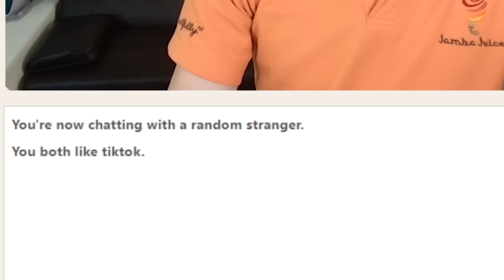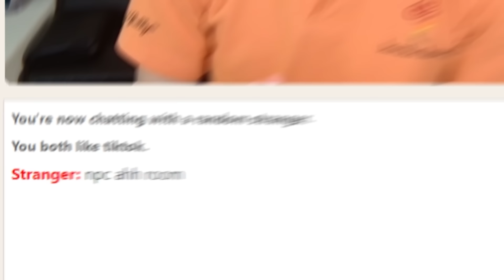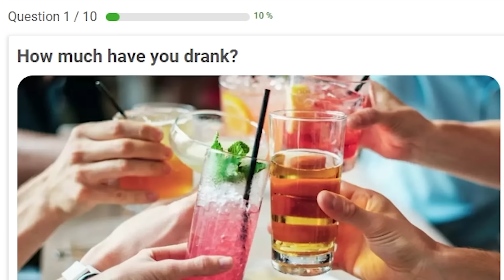omegle... BUT I CAN'T SKIP ANYBODY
this might be the last time i film this type of omegle video LOL. hope u like it!!
comment n tell me ur fav timestamp!! :D